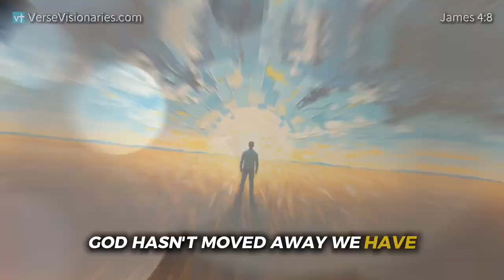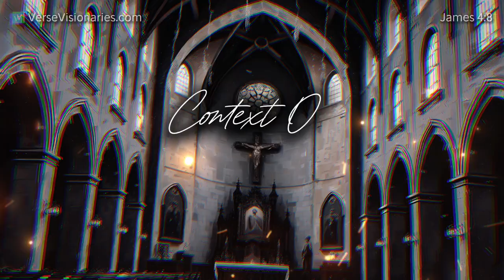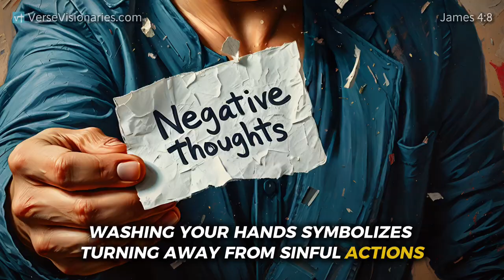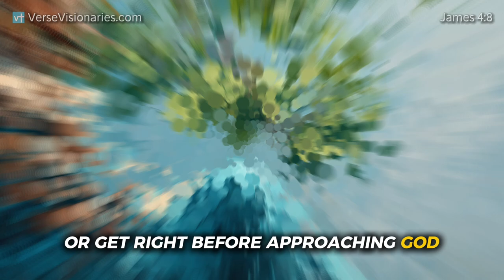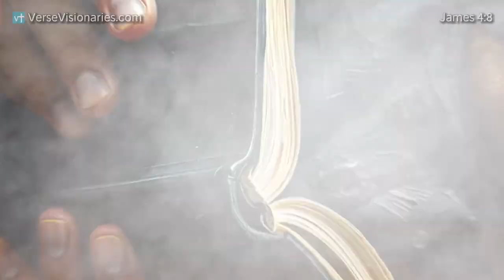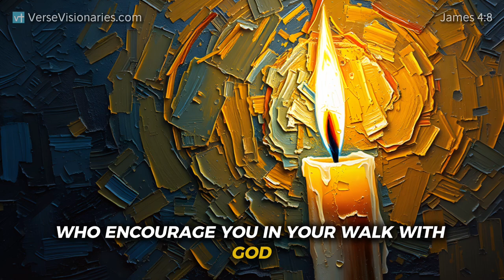Want a Deeper Connection with GOD? Watch This Now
Discover a deeper connection with God through grace empowerment, spiritual renewal, and sacred practices. Watch now for moments that will renew your hope and draw you closer to Him. Inspired by James 4:8, we dive into the importance of drawing near to God and how distance can impact our spiritual journey. Explore themes of spiritual renewal, heart purity, repentance, and grace, which play key roles in living out your faith. Learn about sacred practices that can reignite your spirit and spark a revival of faith.

As we unpack the repentance journey, we provide practical steps for spiritual growth and life transformation. This powerful message encourages a faith awakening and a deeper connection with God. Whether you're seeking spiritual renewal or facing challenges in your faith, this Bible study is packed with insights that will nurture hope and strengthen your relationship with God. Together, we’ll discover how to restore our faith and walk closer with Him, unveiling the secrets to a more fulfilling spiritual life.

Join us for a life-changing experience that will elevate your faith and touch your heart.